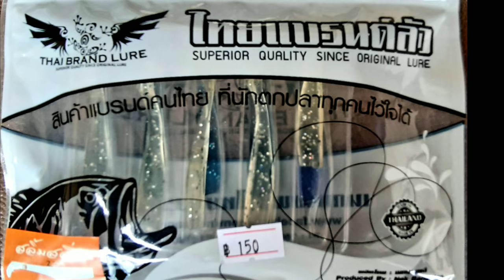ชำแหละรอก Steez Namiki ของผม ทำไมมันตีดีตีแม่นกว่าชาวบ้าน 😜😝😜 4K